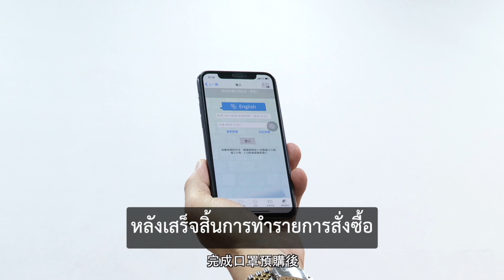ระบบจำหน่ายหน้ากากอนามัยแบบยืนยันตัวตน 3.0（李伯璋署長－口罩實名制3.0） 泰語